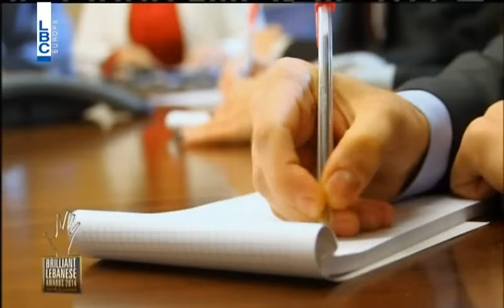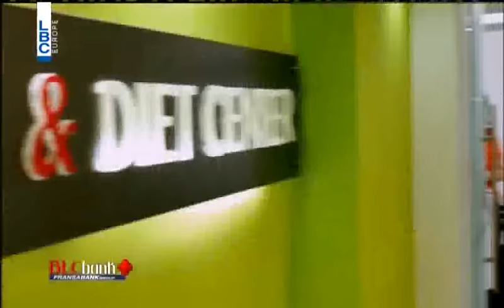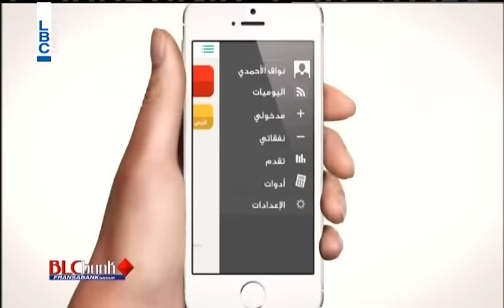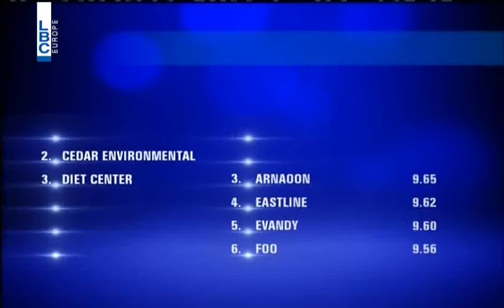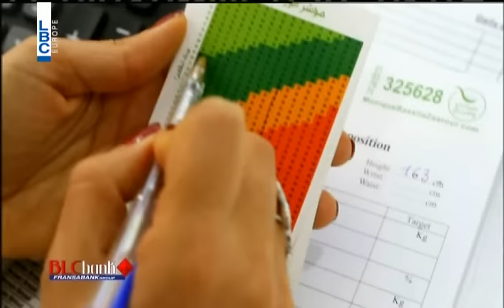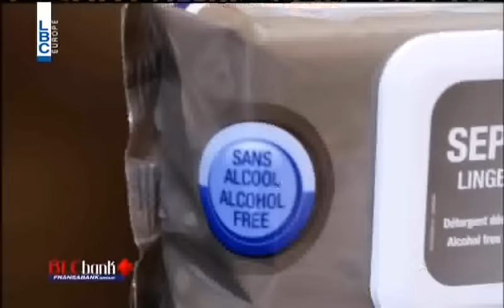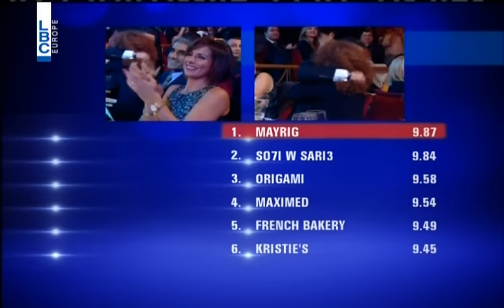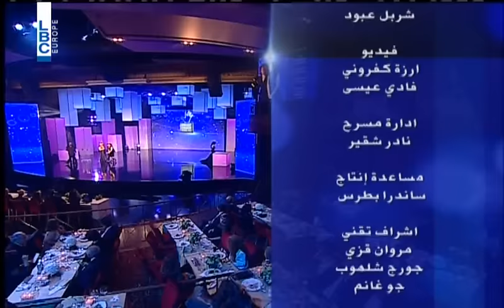BLC’s Brilliant Lebanese Awards 2014